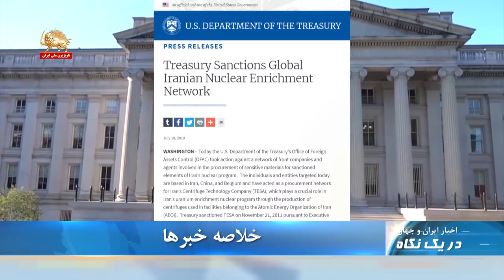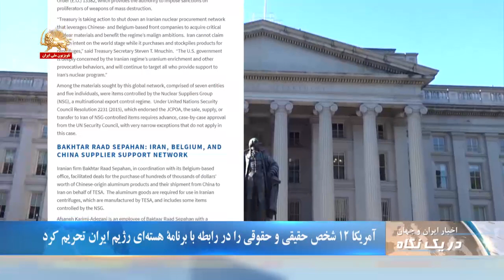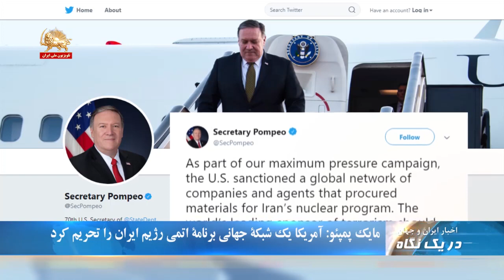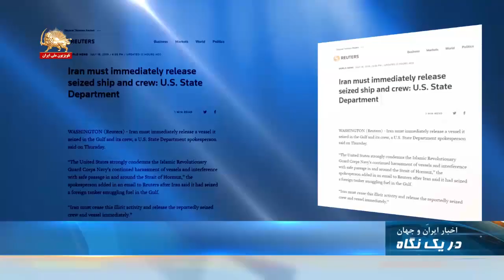آمریکا ۱۲ شخص حقیقی و حقوقی را در رابطه با برنامه هسته ای رژیم ایران تحریم کرد - در یک نگاه